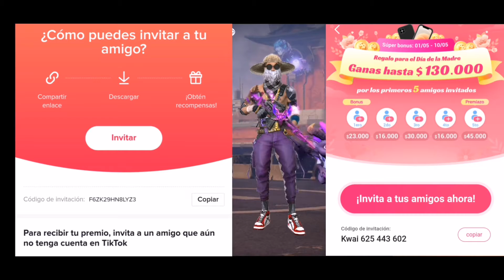✅YA DISPONIBLE LAS NOVEDADES DE LA AGENDA SEMANAL ESTAS SON LAS 7 COSAS QUE LLEGARAN A FREE FIRE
Mi codigo TikTok F6ZK29HN8LYZ3